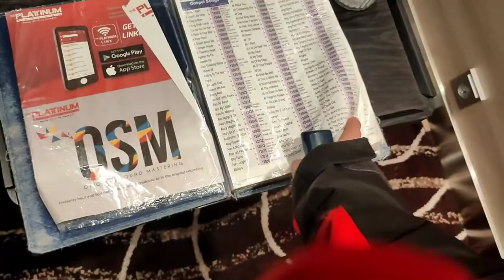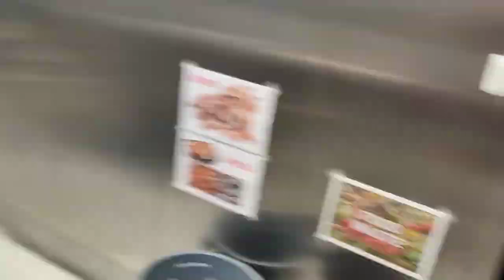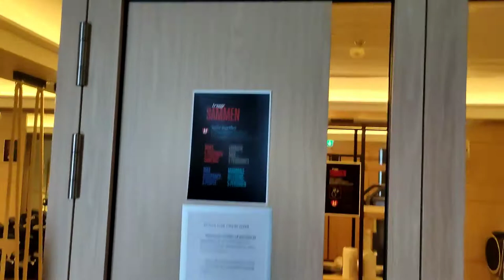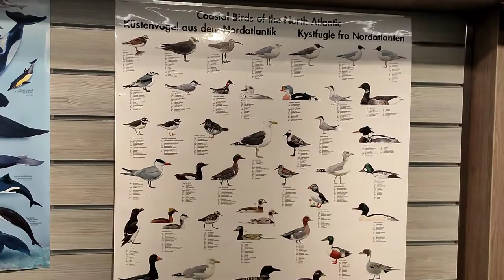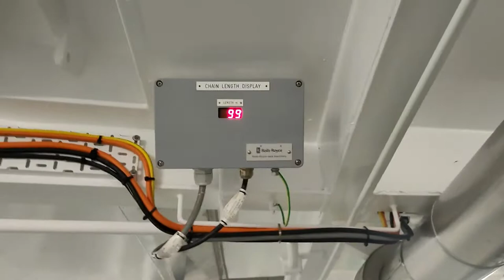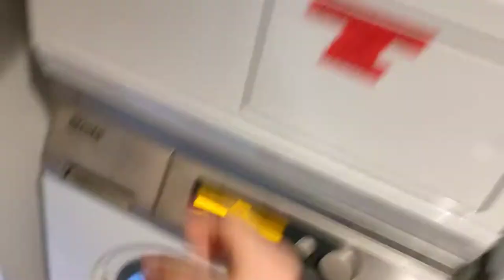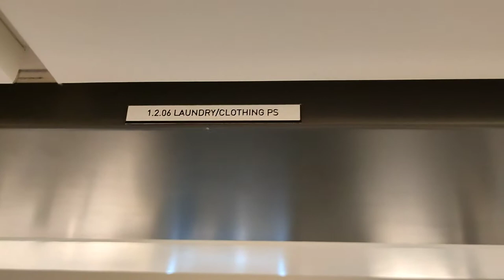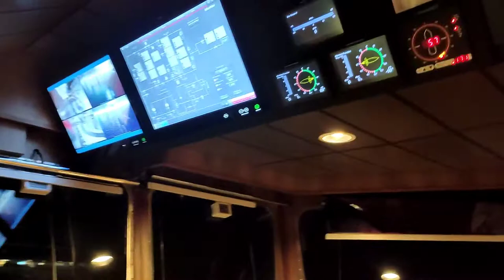TOUR INSIDE A CRUISE SHIP MS ROALD AMUNDSEN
a full Ship's tour at ms ROALD AMUNDSEN, while on pandemic crisis,ms ROALD AMUNDSEN is dock at kristiansand norway for the whole winter with minimum crew onboard, who's duty is to maintain the whole ship while it's on standby waiting for fhe next CRUISE season

come and let's tour fhe amazing ROALD AMUNDSEN, see parts of the ship that only crew member is allowed to go and have the special privilege to roam around the ship.

sit back and enjoy the tour...

to be  notified for the next videos that I'm going to upload